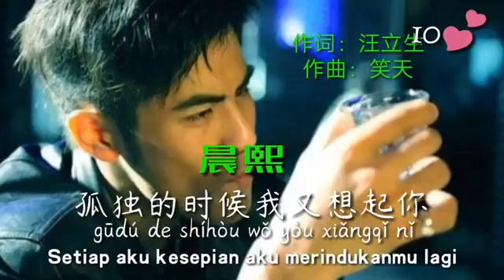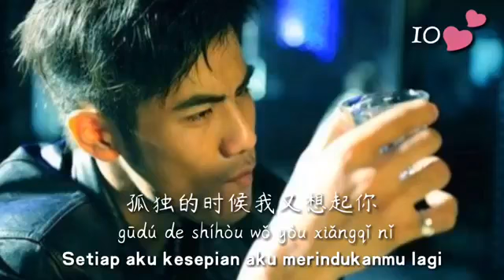((孤独的时候我又想起你 ))((Gūdú de shíhòu wǒ yòu xiǎngqǐ nǐ)) ((Setiap Aku Kesepian Aku Merindukanmu Lagi))